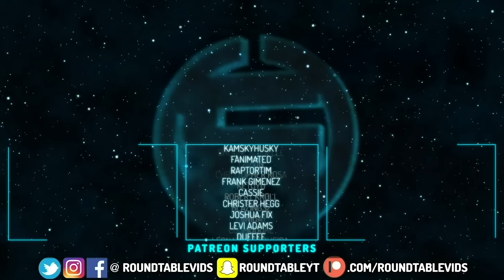TURBO RAD AND ENID! Let's Fight To The End Finale Promo BREAKDOWN!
OK K.O.! Let's Be Heroes comes to a close very soon with the hour long event, which includes the series finale episodes Let's Fight to the End and Thank You For Watching the Show! Let's take a look at the promo for the event, breakdown the Plaza Tournament and our first look at the Turbo forms for Rad and Enid! Can TKO and Shadowy Venomous be defeated once and for all?

Social Media!

CREDITS

Written by: Kevin Williams
Hosted by: Kevin Williams
Edited by: Joshua Criger
Produced by: Kevin Williams